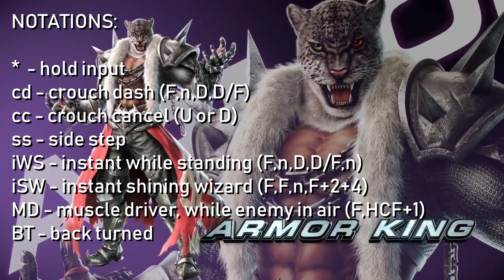Armor King Season 2 Combos (Max Damage)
Armor King has a very solid moveset, with quick mids, good lows, and an above average throwing game. Armor King has all the tools to punish almost every mistake, meaning he has to be played in a very particular way depending on the opponent. Here are his max damaging combos we made for you.

Thanks to our patrons: Ivan Gomez TheLoneWarrior

Be one of our patron.